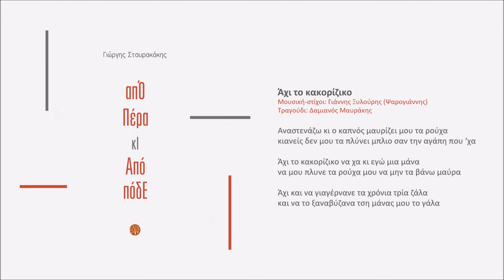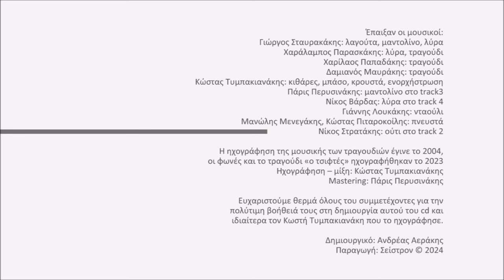Άχι το κακορίζικο - Γιώργης Σταυρακάκης - Δαμιανός Μαυράκης | Official audio release © 2024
Γιώργης Σταυρακάκης - απΌ Πέρα κΙ Από πόδΕ

Άχι το κακορίζικο
Μουσική-στίχοι: Γιάννης Ξυλούρης (Ψαρογιάννης)
Τραγούδι: Δαμιανός Μαυράκης

Αναστενάζω κι ο καπνός μαυρίζει μου τα ρούχα
κιανείς δεν μου τα πλύνει μπλιο σαν την αγάπη που ‘χα

Άχι το κακορίζικο να 'χα κι εγώ μια μάνα
να μου πλυνε τα ρούχα μου να μην τα βάνω μαύρα

Άχι και να γιαγέρνανε τα χρόνια τρία ζάλα
και να το ξαναβύζανα τση μάνας μου το γάλα

Έπαιξαν οι μουσικοί:
Γιώργος Σταυρακάκης: λαγούτα, μαντολίνο, λύρα
Χαράλαμπος Παρασκάκης: λύρα, τραγούδι
Χαρίλαος Παπαδάκης: τραγούδι
Δαμιανός Μαυράκης: τραγούδι
Κώστας Τυμπακιανάκης: κιθάρες, μπάσο, κρουστά, ενορχήστρωση
Πάρις Περυσινάκης: μαντολίνο στο «είχα καρδιά»
Νίκος Βάρδας: λύρα στο «κοντυλιές»
Γιάννης Λουκάκης: νταούλι
Μανώλης Μενεγάκης, Κώστας Πιταροκοίλης: πνευστά
Νίκος Στρατάκης: ούτι στο «εγώ κρασί δεν έπινα»

Η ηχογράφηση της μουσικής των τραγουδιών έγινε το 2004, οι φωνές και το τραγούδι «ο τσιφτές» ηχογραφήθηκαν το 2023
Ηχογράφηση – μίξη: Κώστας Τυμπακιανάκης

Ευχαριστούμε θερμά όλους του συμμετέχοντες για την πολύτιμη βοήθειά τους στη δημιουργία αυτού του cd και ιδιαίτερα τον Κωστή Τυμπακιανάκη που το ηχογράφησε.